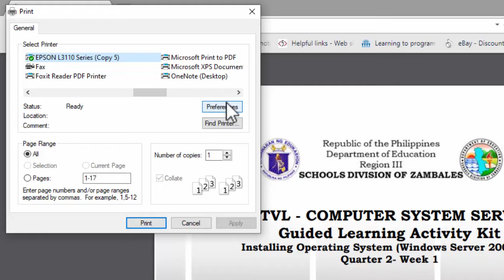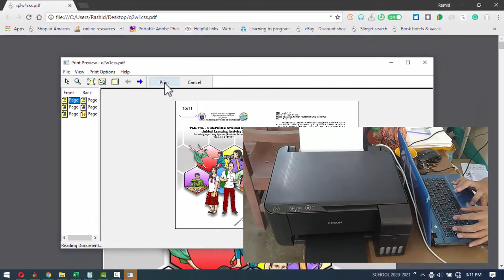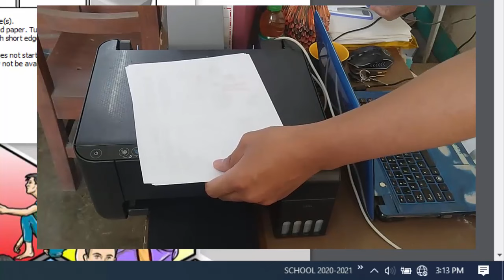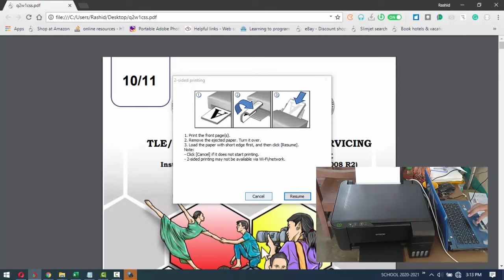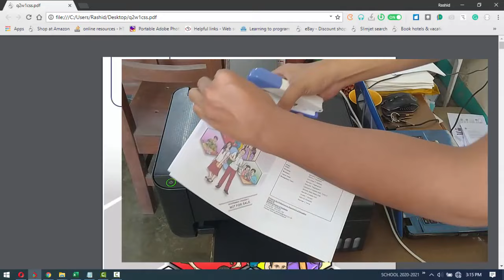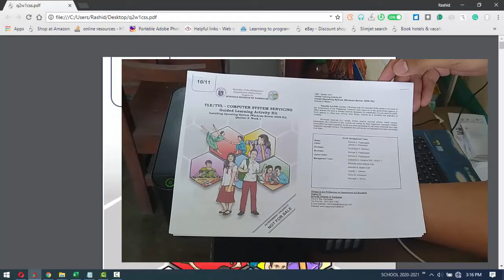Booklet Printing PDF Modules| Epson Printer | Printing Technique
Printing modules cost time and effort. In this video, Epson 3110 Printer was used to print an alternative printing style(2-sided printing) to cut the cost of production especially in printing of a large amount of modules.

Using 2-sided printing the reproduction of modules will be

Teachers can adopt this printing technique to lessen the hassle in printing modules during this MDL or modular distance learning

FREQUENTLY ASKS QUESTION ABOUT MAKING A BOOKLET USING EPSON PRINTER

booklet printing pdf
booklet printing
how to print book in printer
how to print booklet in pdf
how to print booklet in pdf both sides
how to print booklet in epson l3110
booklet printing pdf epson
how to print booklet
print booklet pdf
how to print in epson printer
how to print a book
how to print a book from pdf
how to print like a book in printer
book printing
how to print a booklet
how to print book
how to print booklet in word
booklet printing kaise kare
how to print a booklet in pdf
how to print both sides of paper in epson printer
how to print pdf in booklet format
booklet
print booklet
how to print booklet type
how to print booklet in publisher
how to print double sided on epson printer
book printing page setup
how to print a book in printer
epson printer how to print
how to print epson printer
cara print booklet pdf bolak balik
cara print booklet pdf bolak balik epson l3210
epson printer
how to print brochure
booklet printing both sides
pdf to booklet printing
epson l3110 double sided printing
how to print a book at home
how to print a booklet in word
epson l3110
how to print back to back
how to print booklet type in epson l3110
pdf to book printing
how to make a booklet
how to print booklet in pdf back to back
how to print from epson printer
how to make booklet
how to make booklet in word
printing books at home
how to print back to back epson l3110
how to print both sides of paper
how to print both sides of paper in epson l3110
how to print pdf booklet double sided
how to print with epson printer
pdf booklet printing
cara print buku bolak balik
epson l3110 booklet printing
how to booklet print pdf
kitob chiqarish printerda
booklet print
epson l3110 both side printing
epson l3150
epson l3150 double sided printing
how to print booklet in epson l120
how to print in booklet format in pdf
how to print module into booklet
how to print on both sides of paper
print book
2-sided printing settings
cara print bolak balik pdf
epson
how to print 2 pages in one paper pdf
how to print a booklet in printer
how to print books
how to print books at home
how to print both sides in epson l3110
how to print in booklet format pdf
how to print module in booklet type
how to print pdf in epson printer
how to print using epson printer
print book at home
print booklet word
book printer
both side printing setting
brochure printing
cara ngeprint buku bolak balik
cara print buku
cara print buku bolak balik pdf
double side print in epson l3110
epson l3110 review
epson l3150 duplex printing
epson l4160
epson m3170 booklet printing
how to do booklet printing in pdf
how to make book
how to print a5 size paper in epson printer
how to print back to back booklet in pdf
how to print back to back pdf
how to print book fold in word
how to print brochure in printer
how to print from laptop to printer epson
how to print in epson l3110 using laptop
how to print in epson l3210 using laptop
how to print odd and even pages
how to print publisher booklet
paano mag print ng booklet type module
print bolak balik pdf
print booklet epson l3110
printer
printer for book printing
printerdan kitob chiqarish
3110 printer epson
adobe reader
bill book printing
book binding
book binding methods at home
book cover printing
book print
book printing at home
book printing machine
book printing process
booklet kaise banate hain
booklet model
booklet printing in word
brochure
cara cetak booklet bolak balik
cara ngeprint bolak balik pdf
cara ngeprint buku bolak balik pdf
cara print bentuk buku
cara print bolak balik
cara print booklet
cara print booklet pdf bolak balik epson l3110
cara print booklet word bolak balik
cara print timbal balik pdf
como imprimir livreto na epson l3150
diy booklet
double sided printing
duplex printer
duplex printing
epson 3210 printer
epson double sided printing
epson ecotank l3150
epson l1210
epson l130
epson l3100
epson l3110 problem
epson l3150 print both sides
epson l3150 two sided printing
epson l3210 double sided printing
epson l3211
epson l3250 double sided printing
epson l3250 printer
epson l6190 duplex printing
epson l805
epson print
epson software
foxit pdf editor download free full version
front and back print settings
how to back to back print
how to create a booklet in word
how to create booklet in ms word
how to install printer to laptop
how to make a book at home
how to make a booklet in publisher